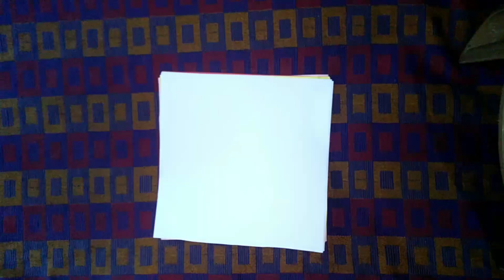DIY crafts easy paper toy antistress transformer | Diy easy paper craft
todays video
how to make antisterss transformer with paper.

diy craft easy paper toy

🙂have a nicy day